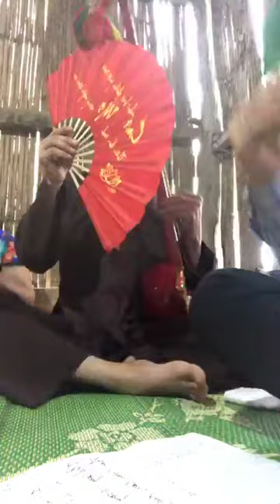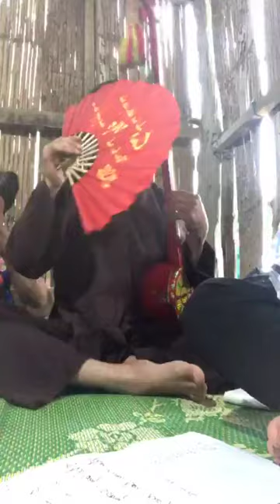26 tháng 5, 2024,then trả,then dự, hữu lũng lạng sơn, làm lễ làm then ở vạn linh